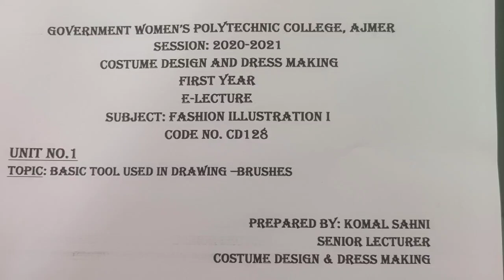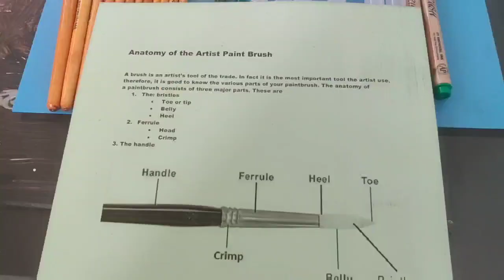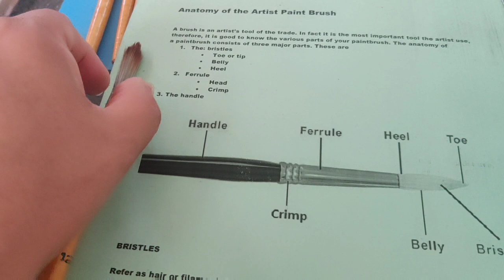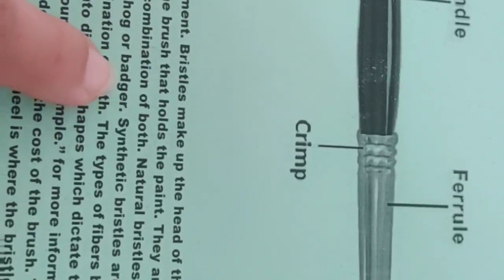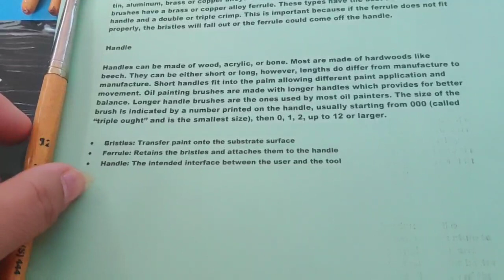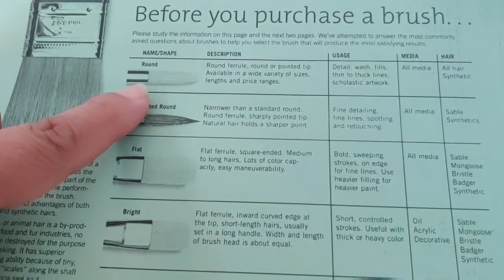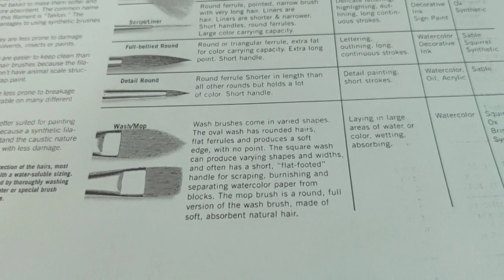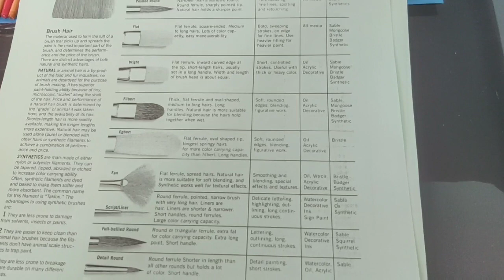BASIC TOOLS-BRUSHES BY KOMAL SAHNI SR. LECTURER GWPC, AJMER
SUBJECT- FASHION ILLUSTRATION I CODE CD128 UNIT 1